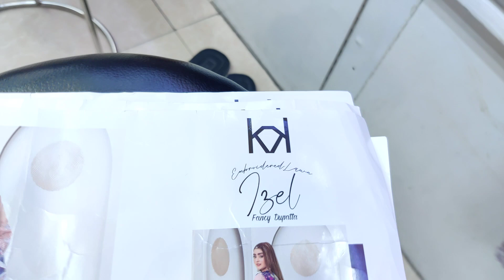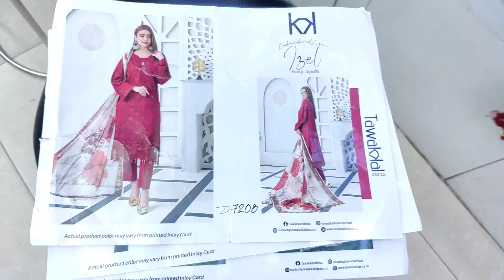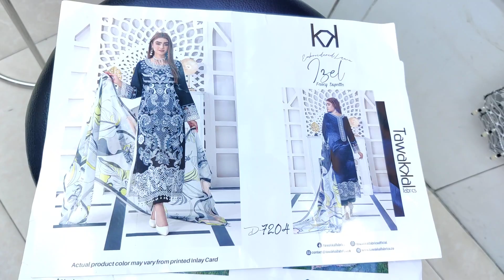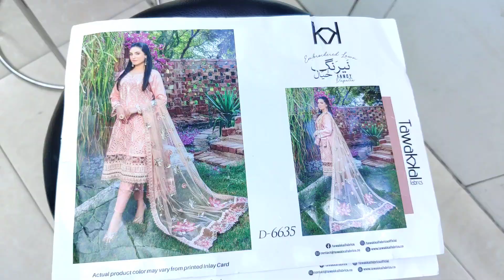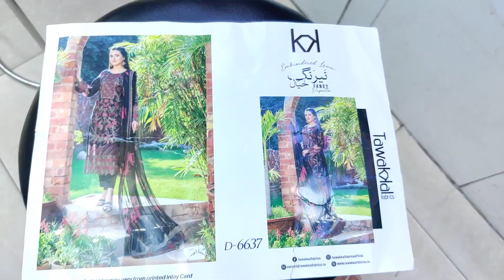TAWAKKAL LUXURIOUS Soft Cotton Party Wear Collection | Gorgeous Party Wear Dress In Cotton Fabric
TAWAKKAL LUXURIOUS Soft Cotton Party Wear Collection
Gorgeous Party Wear Dress In Cotton Fabric

‎Shop Address:
Mirpur-2, Dhaka-1216